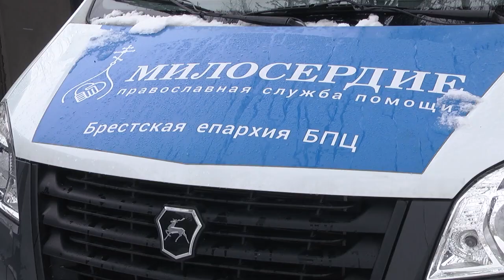2021-02-03 г. Брест. День сегодняшний православной службы «Милосердие». Новости на Буг-ТВ.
Каждый день приносит с собой множество новых дел –дом, работа, семья. Суета сует...казалось бы, в наших плотных графиках  нет времени для добрых дел, ты заняты решением своих личных вопросов. Это мы про большинство людей. Однако,  среди нас есть  и те, кто готов прийти на помощь другим – это и сотрудники красного креста, различных общественных объединений, социальных служб и просто волонтёры. Такие люди работают и в православной службе «Милосердие». И уже более пяти лет помогают тем, кто оказался за бОртом успешного социума или попросту бездомным.  Накормить и одеть это уже немало, но самое главное увидеть в каждом из них человека. Подробности в следующем сюжете.